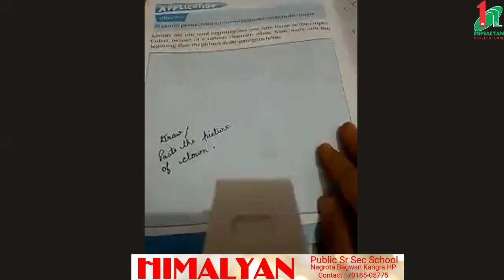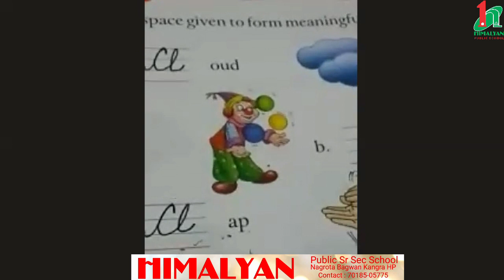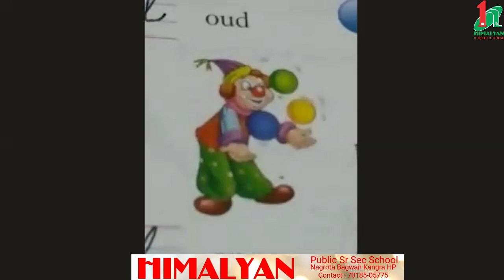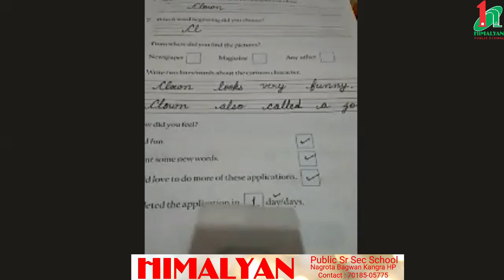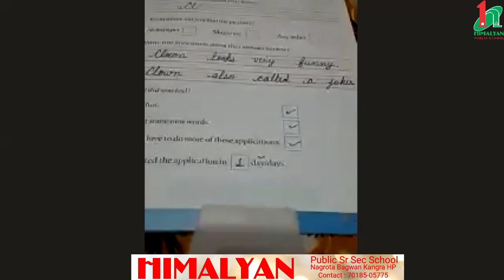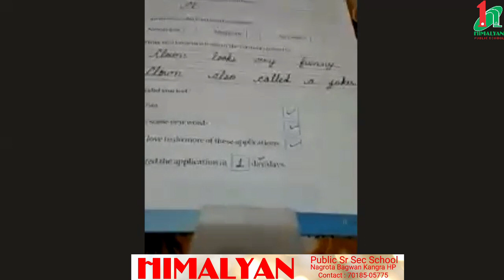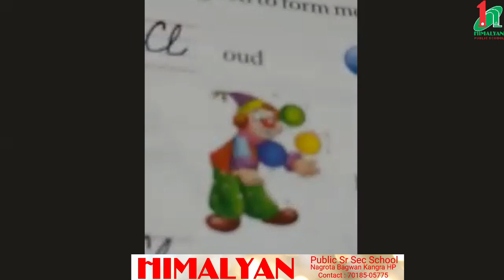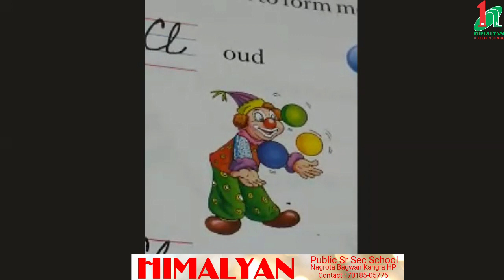Class 1st ,Subject - English , Lesson -6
Application section (observation book)